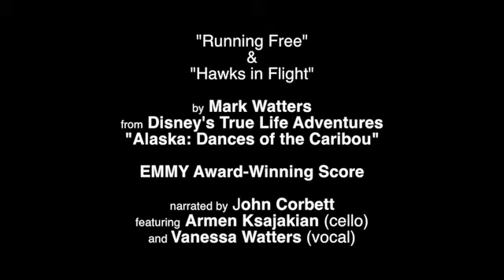Mark Watters - "Running Free" & "Hawks In Flight"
"Running Free" and "Hawks in Flight" by Mark Watters from Disney's True Life Adventures: Dances of the Caribou.